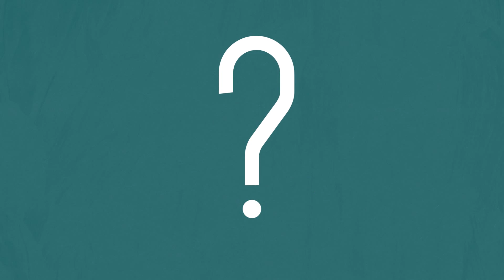What Is Geoengineering? 1 Minute! Full Explanation!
The Full Explanation Of What GeoEngineering Is All About!

If You Enjoyed This Video Please Share And Help Us Expose the Geoengineering!